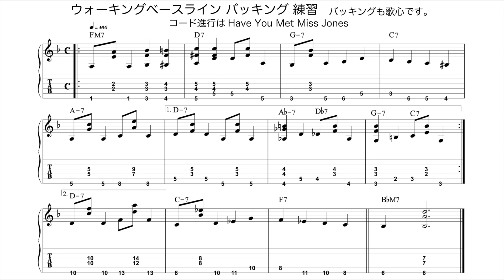ウォーキングベースライン 歌心UP デイリートレーニング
題材曲 Have You Met Miss Jones

バッキングも歌心です。

カウントのハイハット音はiReal Proを使用